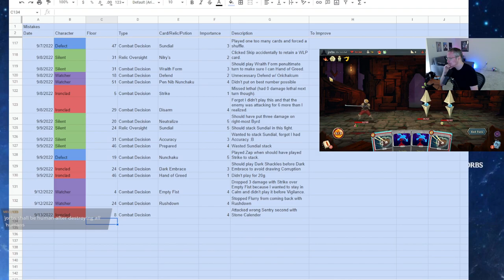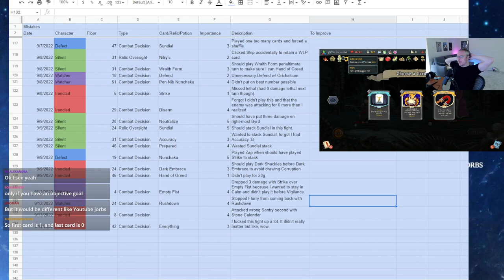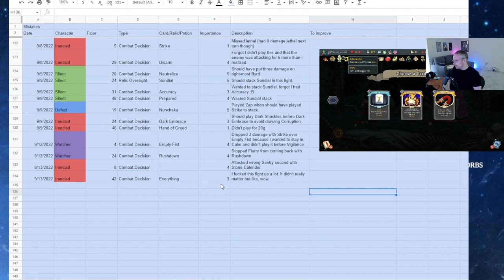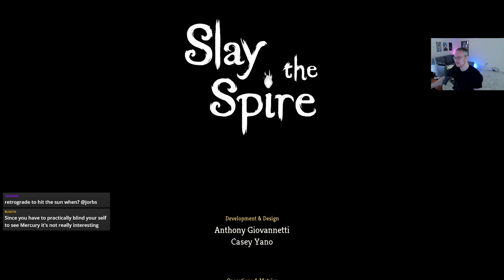The Most Metallisize EVER?!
wow! 80!